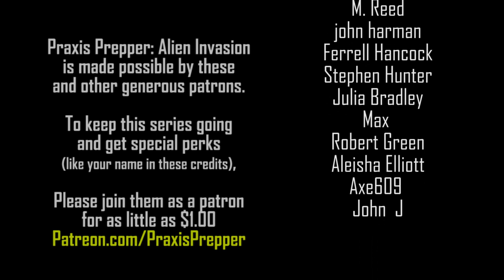Alien Invasion Season 2: Day X (Praxis Prepper Video Diary)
If aliens invaded Earth, what would you do? How would you survive? The series is filmed as brief video diaries with prepping lessons and ideas embedded throughout.